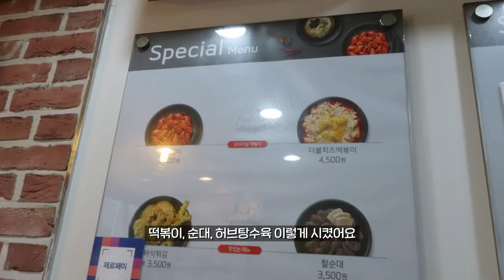[VLOG] 치팅데이 먹부림 일상! 최애음식 다 먹는 브이로그 (감탄떡볶이, 크로플, 하와이안피자)